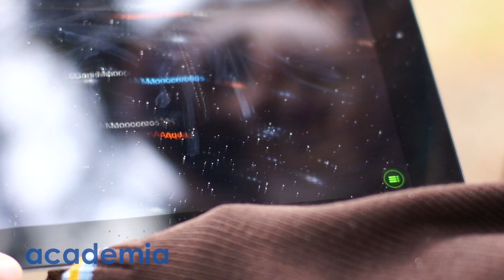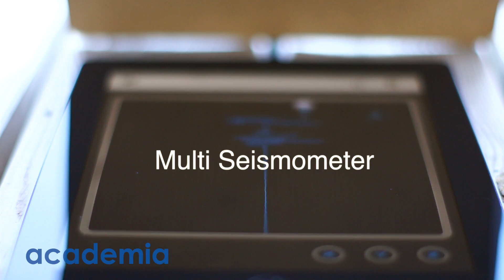HD Introducing iPad in the Curriculum - Science.mov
Academia Ltd visited Gumley House School (London, UK) to record how they are introducing iPad's to help in the teaching of Science.